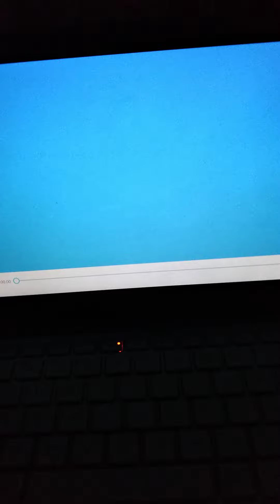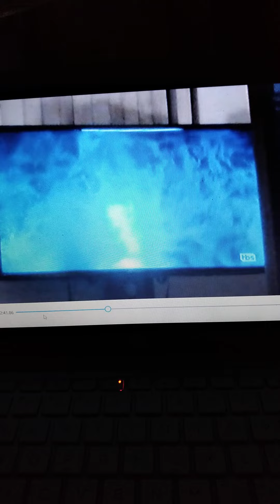defeat of villains thanksgiving special 2022